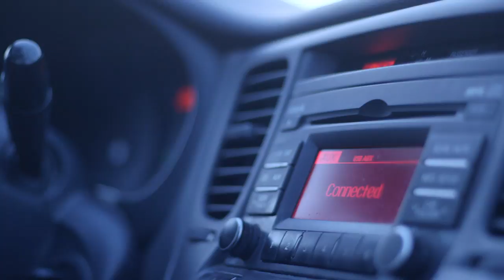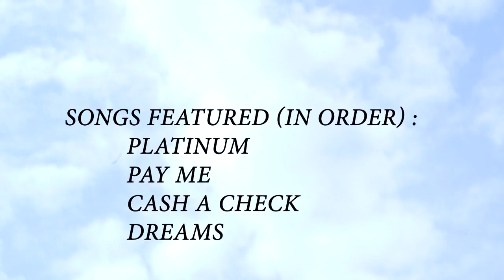Rough Draft - full-length feature film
Rough Draft is a 5 song album dropped by NGS. This is a 26 minute movie about the deeper message behind the tape. Check out NGS on all platforms.